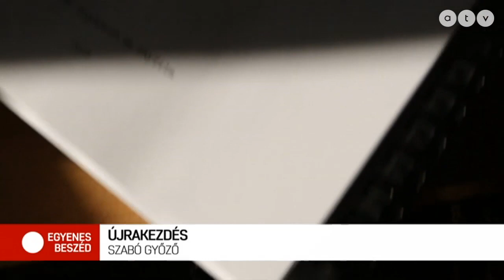Hogyan vészelte át a lezárásokat Szabó Győző?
Az Egyenes Beszéd vendége Szabó Győző színművész.